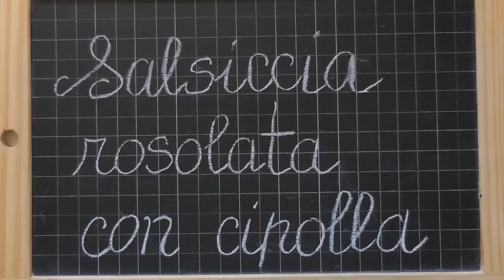Salsiccia rosolata con cipolla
Salsiccia rosolata con cipolle

Ingredienti:
Burro
Cipolle
Olio extravergine di oliva
Pepe nero
Rosmarino
Salsicce di suino
Scorza di limone
Semi di finocchio
Vino bianco

Preparazione:

Pulite le cipolle e tritatele non troppo finemente.

Fatele rosolare in una padella con poco olio extravergine di oliva e un pizzico di sale.
Prima che inizino a dorarsi bagnatele con poco vino bianco.
Coprite e fate cuocere a fiamma bassa fino a quando non saranno stufate.

Con uno stecchino bucate le salsicce.

Fate riscaldare una padella inaderente a fiamma moderata.

Versate poco olio extravergine di oliva e mettete in cottura le salsicce insieme a un rametto di rosmarino e un cucchiaino di semi di finocchio.

Fatele rosolare a fiamma alta fino a quando non saranno dorate.
Abbassate la fiamma e versate un bicchierino pieno di acqua e vino bianco.
Coprite e fate cuocere fino a quando il fondo non sarà quasi del tutto evaporato.

Rimuovete le salsicce, tagliatele e a pezzi obliqui e teneteli da parte.

Togliete il rosmarino, sostituitelo con un rametto fresco e mettete un cubetto di burro.

Fatelo spumeggiare prima di rimettere in cottura i pezzi salsiccia per una lucidatura finale.

Servite subito con le cipolle stufate.